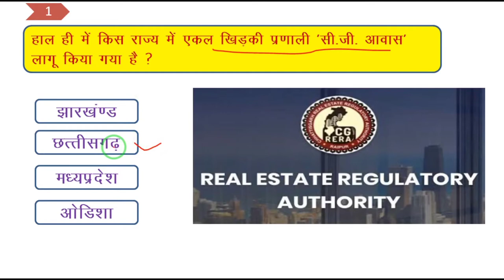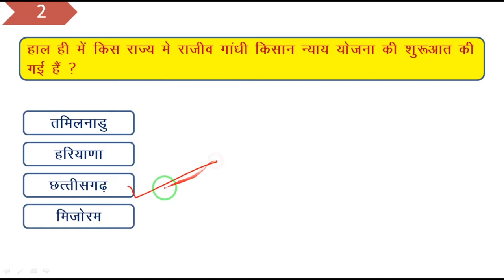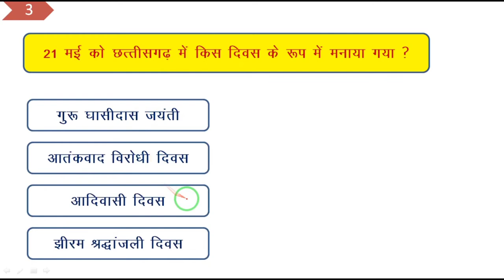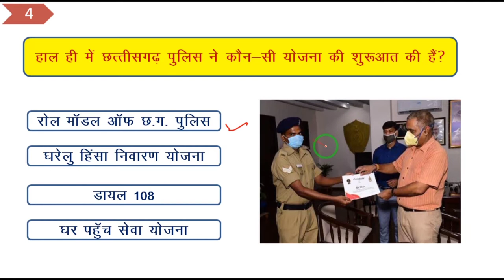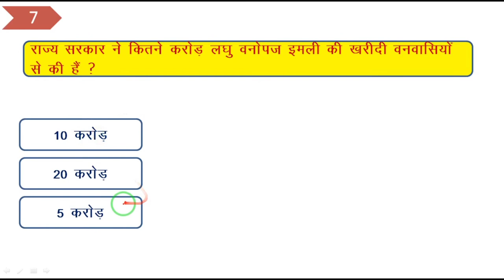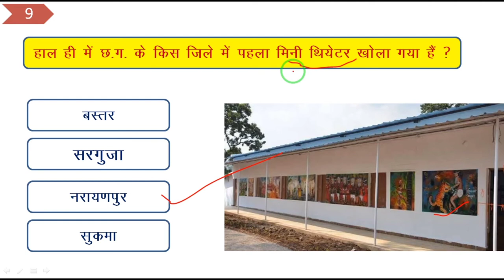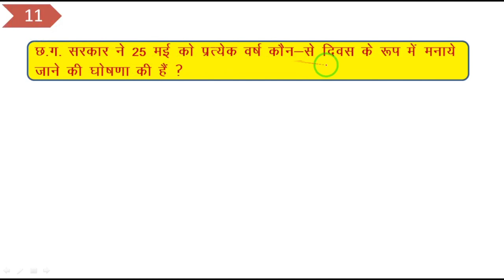CG WEEKLY CURRENT AFFAIRS (16-22 MAY 2020) | छत्तीसगढ़ साप्ताहिक करंट अफेयर्स 2020 । For All Cg Exams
आज के लेक्चर में हम मई 16 से 22 तक के सभी महत्वपूर्ण प्रश्नों का अवलोकन करेंगे जो आगामी प्रतियोगी परीक्षाओं के लिए important है। सभी से अनुरोध है कि वीडियो को लास्ट तक देखे ।

TELEGRAM चैनल में जाये -